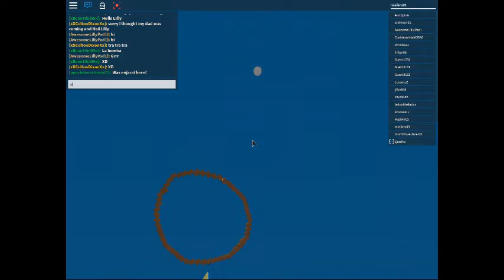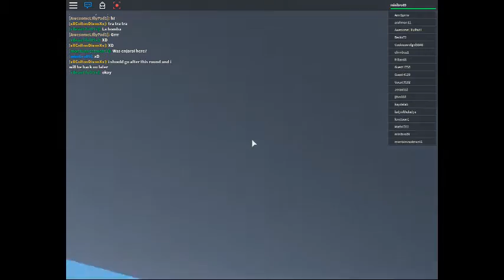roblox lets play natural disaster survival #1 fire tornado